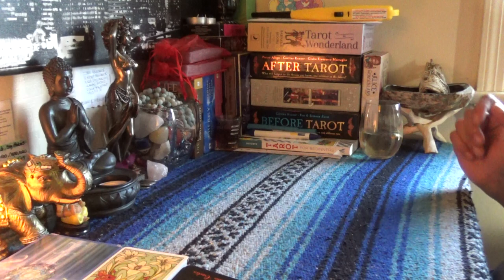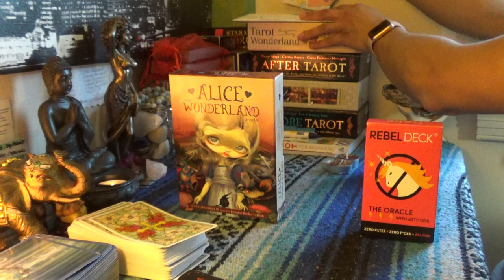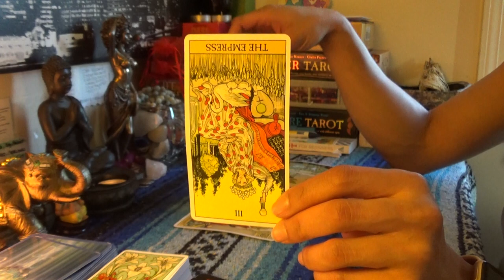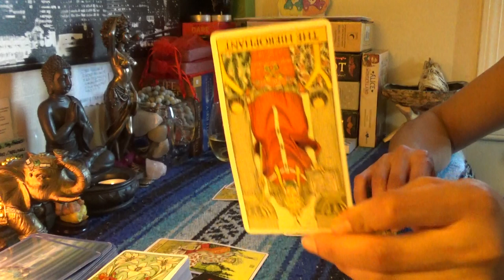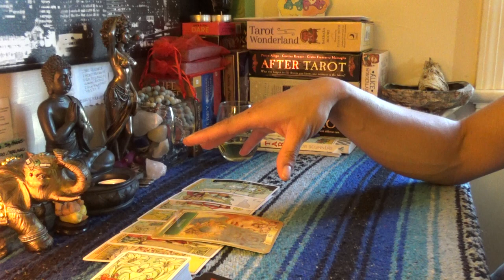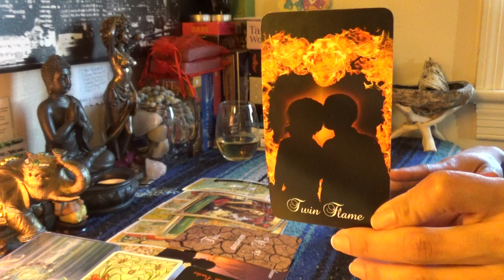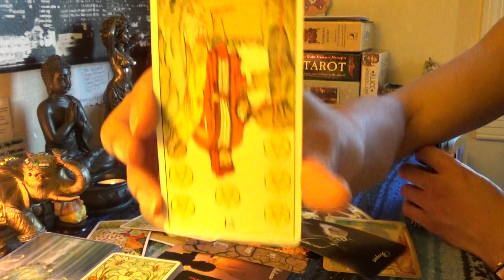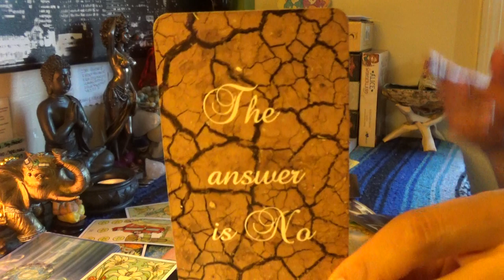💏TWIN FLAME 👸🏽DIVINE FEMININE MARCH 15-31 2019💏THIS IS JUST RIDICULOUS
💏TWIN FLAME 👸🏽DIVINE FEMININE MARCH 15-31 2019💏THIS IS JUST RIDICULOUS...Looks like some of you new ladies are a glutton for punishment👉🏾👉🏾👉🏾watch the full video on YouTube 💁🏽‍♀️ subscribe to my YouTube so you don’t miss a thing